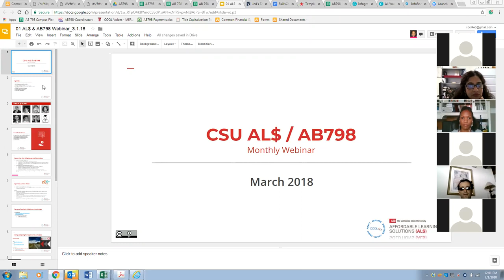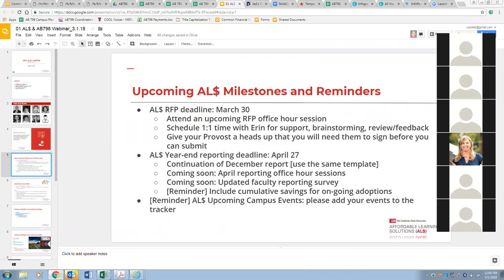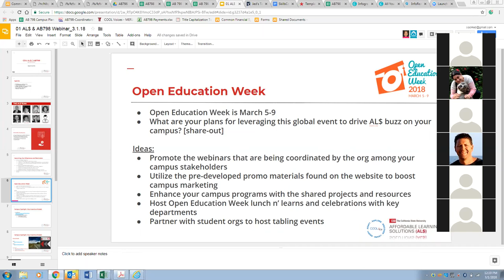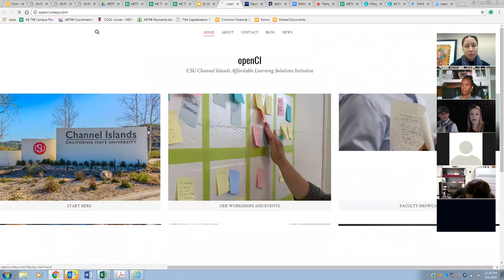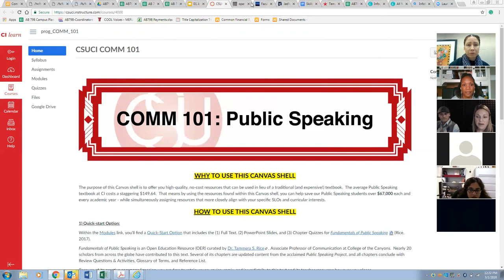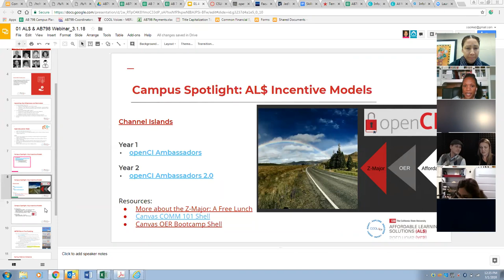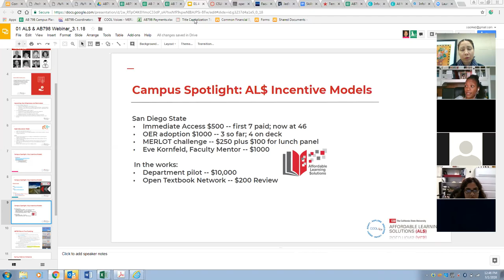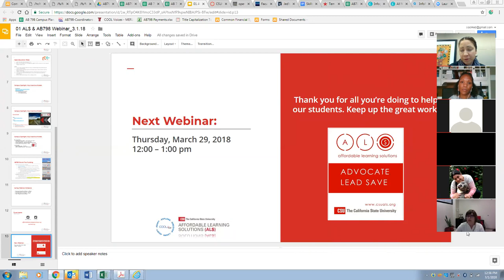AL$ / AB 798 Webinar - March 1, 2018